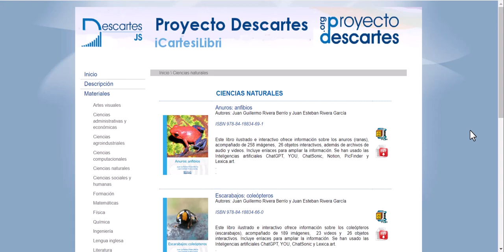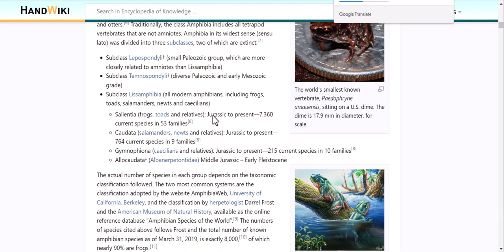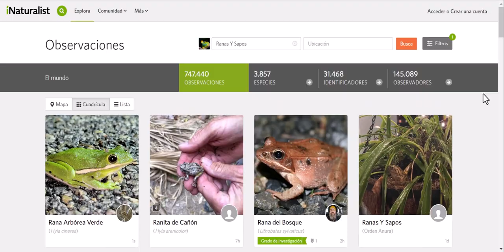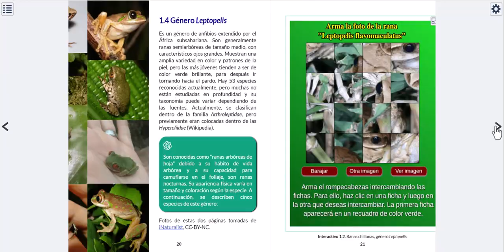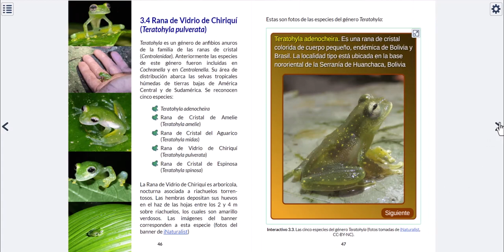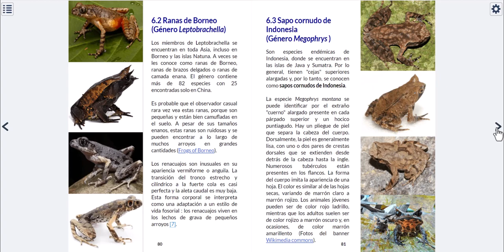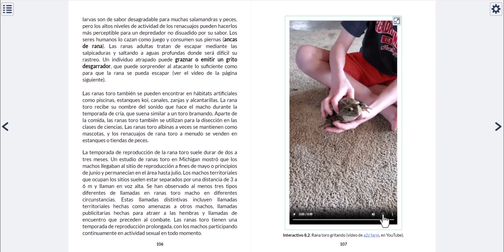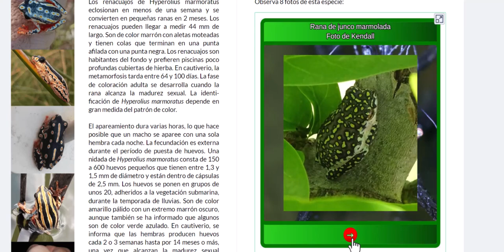Libro interactivo de los Anuros (anfibios)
En este video realizamos la presentación de un nuevo libro interactivo del área de ciencias naturales, publicado en el proyecto iCartesiLibri de la Red Educativa Digital Descartes